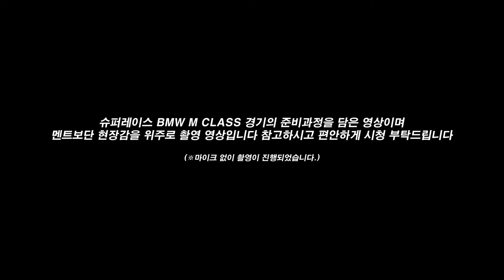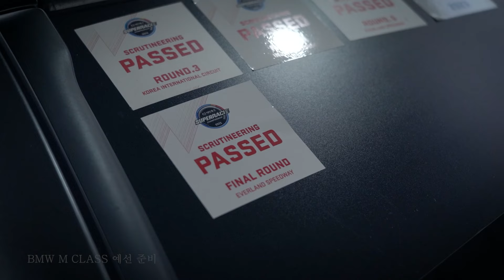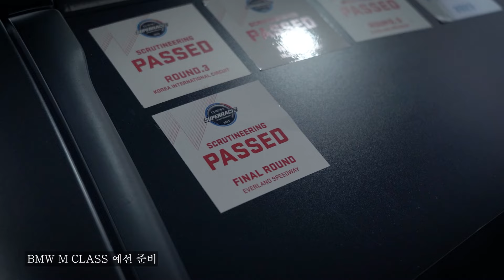비가 쏟아졌던 애버랜드 스피드웨이🏎️｜M CLASS HIGHLIGHT｜2023 CJ대한통운 슈퍼레이스 챔피언십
*우승하신 '김민현 선수'는 저희 모드루쏘에서 팀장으로 근무하시는 분입니다😮😮
다시 한번 축하드립니다❤️❤️

안녕하세요 모드개러지 입니다 !!💕
이번  슈퍼레이스 용인 애버랜드 스피디움에 다녀왔습니다 !😎😎
M CLASS 과정을 담은 영상입니다!
비가 많이 와서 슈퍼 6000에 사고가 있었는데요 ㅠㅠ
많이 다치지 않으셨길 바랍니다.

올해 슈퍼레이스 일정은 모두 끝이 났네요...
편집자인 저도 처음 레이스는 처음 경험해 보아서 편집이나 촬영이 미숙했던 것 같습니다...
아쉬움이 많이 남네요😭
다음 모드 코르사 레이스팀 촬영을 진행하게 된다면 더 좋은 영상으로 찾아뵙겠습니다
감사합니다!❤️

※ 모드개러지 (모드코르사) 많은 응원 부탁드립니다 !

모드개러지 : 슈퍼카 정비/수리/메인터넌스
모드코르사 : 서킷 레이싱 셋업/메인터넌스/얼라이먼트
모드루쏘 : 썬팅/PPF/디테일링/광택/외장관리/실내크리닝

타임 테이블⏰
00:00 인트로
00:21 D-1 연습 주행
02:06 슈퍼6000 사고
02:56 7라운드 M CLASS 예선
03:46 그리드워크
04:20 8라운드 M CLASS 결승
05:24 결승 하이라이트
07:49 아웃트로